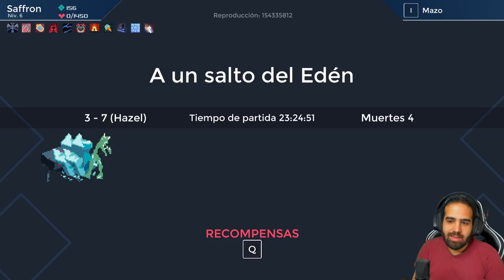MEJORANDO PERO NO MUCHO • One Step From Eden - Episodio 01